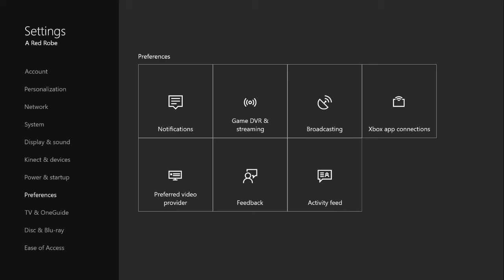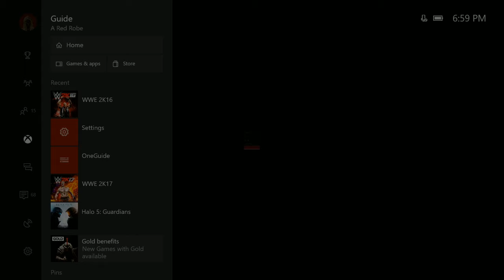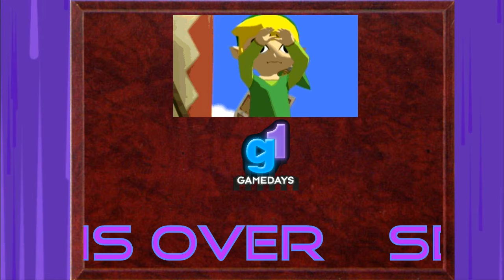g1 Wrestling Universe | the SCREWATTACK GRAND COMPETITION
its here the one we've all been waiting for S.G.C. WOOOOooooooo